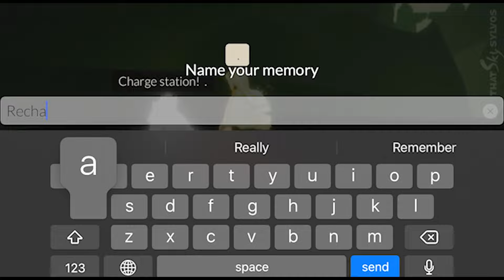Season of Aurora Quest locations in Sky cotl by ThatSkySylvos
Teleport is broken? Have no idea where the cutscene is pointing to? Lost for the Aurora quests? Have no fear! This video shows how to get to each location from home.

Hope it helps someone!

Isle location: 00:16
Forest location: 2:20
Valley location: 3:30
Wasteland location: 6:40